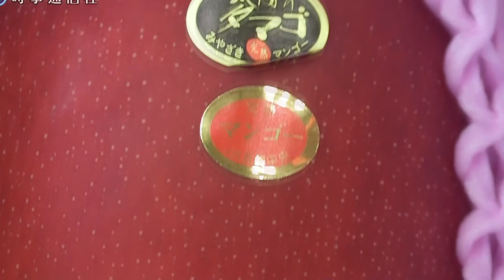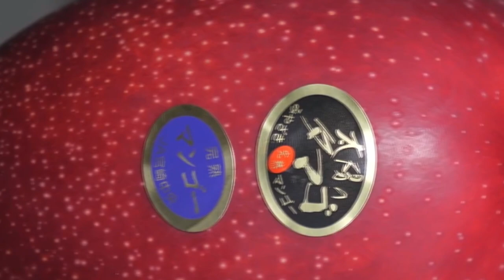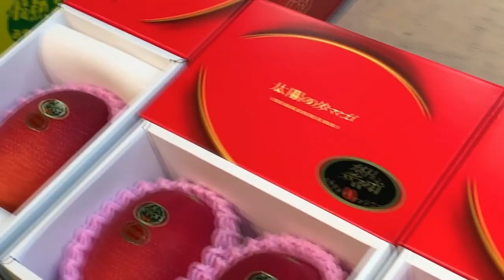TERUNGKAP fakta tentang mangga miyazaki, mangga termahal dari jepang, apa bisa ditanam di Indonesia?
太陽のタマゴ - egg of the sun - taiyou no tamago - mangga miyazaki - red mango
mangga miyazaki adalah mangga irwin yang di budidayakan di kyusu, jepang, dan dengan perlakuan sangat intensif dan ekstra disiplin, sehingga menghasilkan buah mangga yang istimewa, buah mangga ini di beri nama taiyo no tamago, yang artinya telur matahari, mangga ini sangat istimewa dan memiliki harga sangat mahal, merupakan buah mangga yang pernah mencapai harga 60juta pada acara lelang buah mangga,
apakah mangga miyazaki sama dengan irwin?